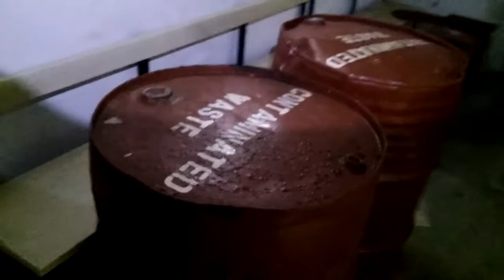Abandoned Air Raid Shelter RAF Church Fenton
Discovering our past